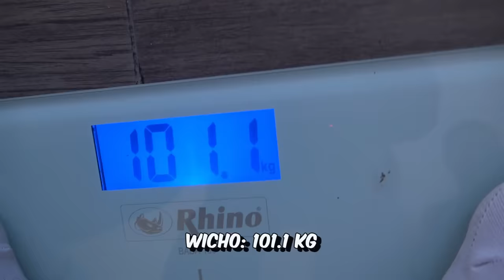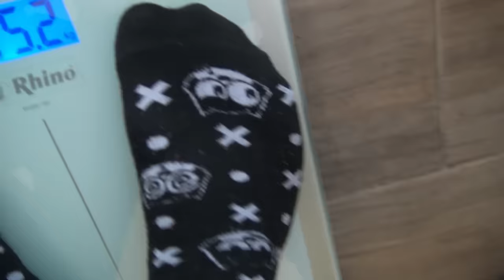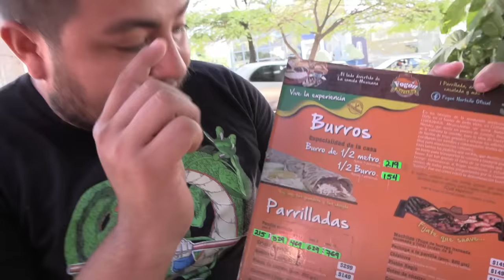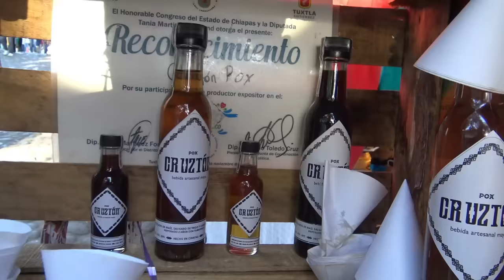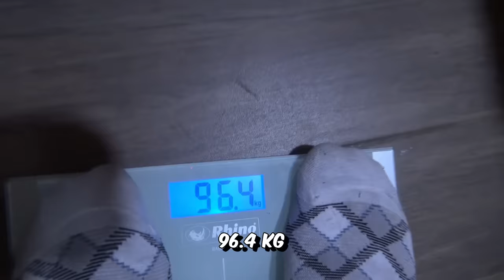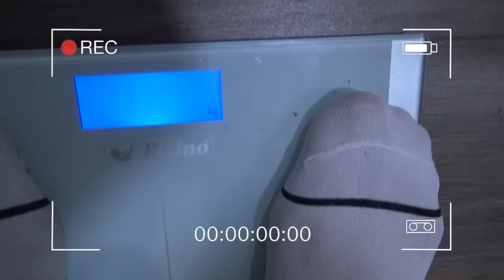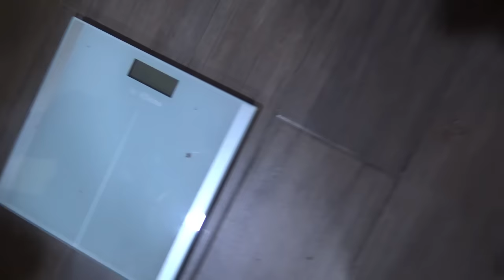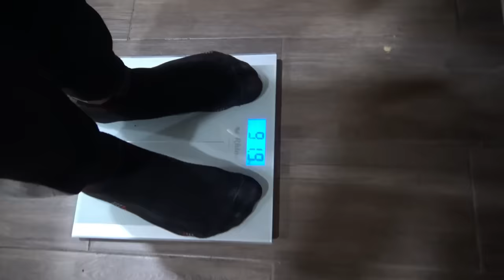🍔RETO UN DIA SUBIENDO DE PESO CON EL CREW RETOJORJAIS🔥